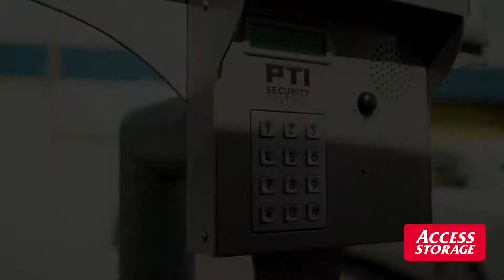Access Storage Burlington West FR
Alors que nos magasins et notre équipe restent disponible pour vous soutenir, nous proposons désormais des locations à distance ce qui signifie que vous pouvez emménager dans votre unité de location tout en maintenant une distance sociale. Dans ce cas, notre équipe de magasin confirmera votre pièce d'identité émise par le gouvernement par e-mail, s'assurera que vos documents sont en ordre et émettra votre code de sécurité personnel par téléphone.

Pour plus de commodité, nous sommes heureux de placer vos boîtes et vos fournitures de déménagement directement dans votre unité d’entreposage, avant votre emménagement.